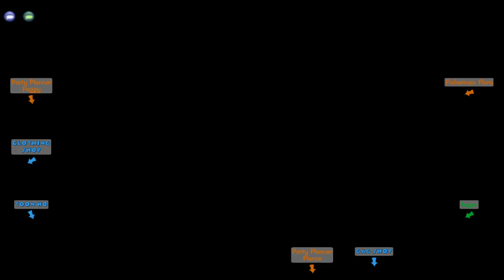Anndd we're back!!!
Back with some toxictown! If you like my content, comment and share! also pop in my stream on twitch to play games with me. Thank you so much for the love and support, love you guys!